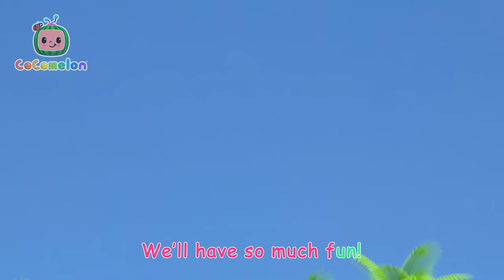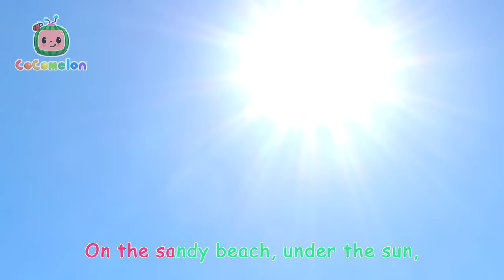We Love Our Pets | Cocomelon | Family Time! 👨‍👩‍👦 | MOONBUG KIDS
Pet Care - We Love Our Pets and more of your favourite nursery rhymes!

🎶 Lyrics 🎶
Our pets love us every day
They bring us joy in many ways
We feed them, play and pet them too
It’s how we tell them I love you!

When pets say woof woof! Miaow miaow! SQUEAK!
Do they need to play, be pet, or eat?
We could give them food to munch
Yum yum yum, crunch crunch crunch!

We love their….
Waggly tails and fluffy fur
Doggy woofs and kitten purrs
Hamster squeaks and little feet
Caring for them is so neat!

We could let them play outside!
Run run run, and exercise!

We love their….

We could gently pet their fur
Pet pet pet, purr purr purr!

We love their….

They need our love in every way
Love love love them every day!

We love their….

00:00 We Love Our Pets
03:08 Brush It!
05:44 Fire Drill Song
08:48 New Year's Eve Song
11:44 Airplane Song
14:27 Humpty Dumpty V2
17:12 Nina's Doctor Check up Song
19:58 Play and Tell
22:57 Days of the Week
25:59 Ba Ba Black Sheep
28:36 This is the Way
31:05 London Bridge
33:38 Trick or Treat Song
36:17 Train Park Song
38:58 Pasta Song
41:59 Shopping Cart Song
45:03 Go Before You Go
47:53 Twinkle Twinkle Little Star
50:50 Color Kaleidescope
53:35 Wheels on the Bus V3
56:28 Accidents Happen
59:30 Teddy Bear Teddy Bear
1:02:16 Down by the Station
1:04:56 5 Little Animals
1:07:46 Dentist Song
1:10:23 Clean Up Song
1:13:04 Back to School
1:16:04 Deck the Halls V2
1:18:53 Teddy Bear Blues
1:22:06 Head Shoulders Knees and Toes
1:24:38 Recycling Truck Song
1:27:17 Ms. Polly Had a Dolly
1:30:01 Play Outside
1:32:37 Thankfulness Song V2
1:35:39 Ol' MacDonald
1:38:25 Fire Engine Song
1:41:12 Valentines Day
1:44:14 Yes Yes Vegetables
1:48:07 Pumpkin Time
1:51:05 Wheels on the Bus
1:53:47 Following in Dad's Footsteps
1:56:42 Balloon Boat Race
1:59:54 Treehouse Picnic